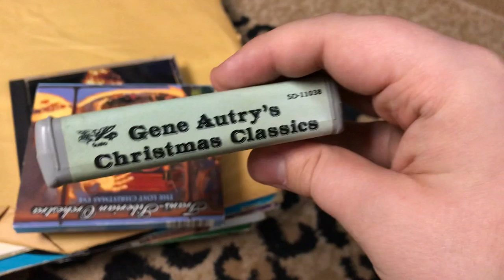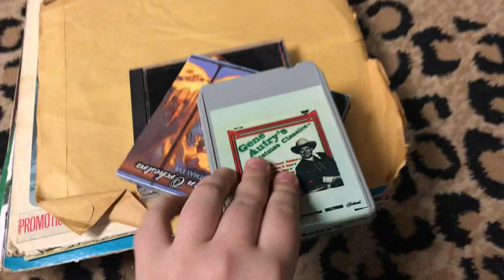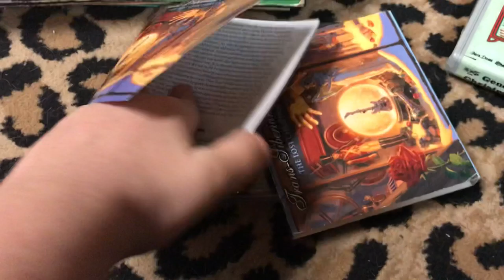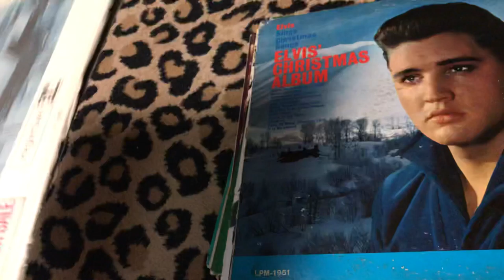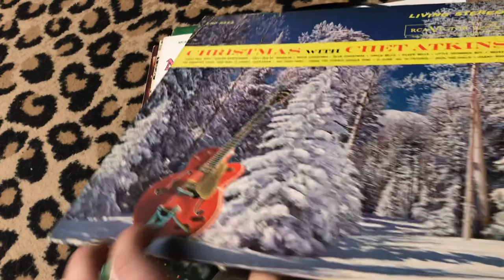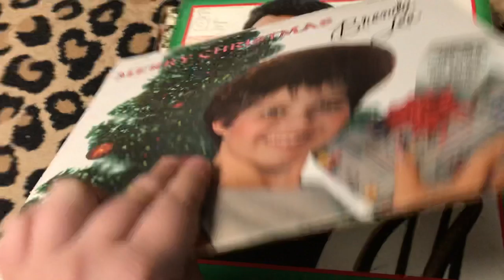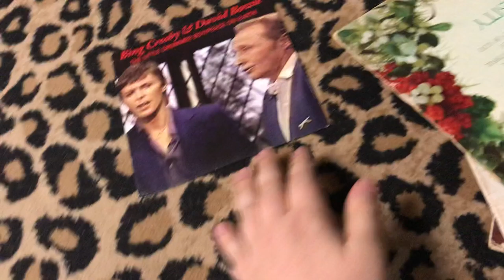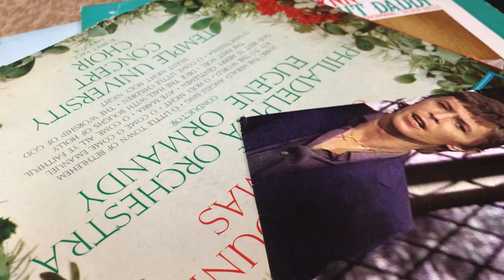Rampant Records: Logan’s Holiday Music Collection